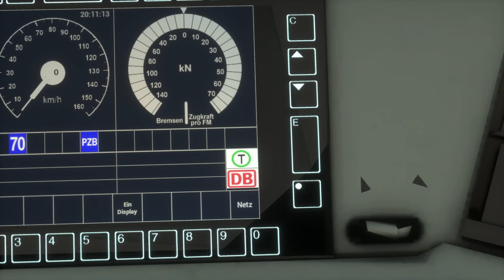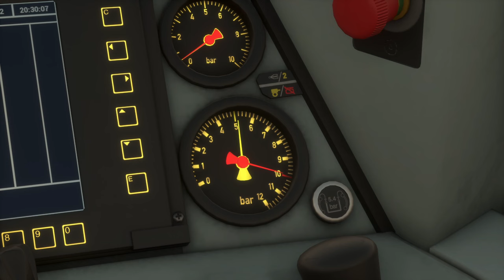Beacon Rail | BR 185.2 | Hauptstrecke Rhein-Ruhr | TRAIN SIM WORLD 2 #148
Im Güterzugdienst bringen wir Stahl nach Mülheim, und zwar mit der 185.2 von Beacon Rail.

Zug: BR 185.2 (DTG)
Strecke: Hauptstrecke Rhein-Ruhr (DTG)

Transparenz:
1. Stellt mir DTG DLCs zu Verfügung?

2. Werde ich dafür bezahlt, Werbung zu machen?

3. Bin ich gezwungen, Werbung zu machen?

4. Ist meine Meinung über DLCs noch objektiv?